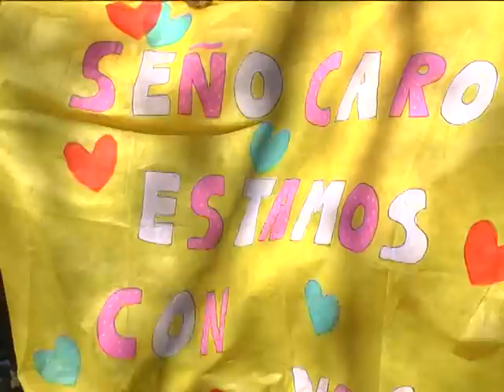PADRES DE ALUMNOS JARDIN 916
PIDIERON EN INSPECCION DE EDUCACION QUE RESTITUYAN A UNA DOCENTE. A LAS 13,30 SE CONCENTRARON EN MITRE ENTRE 4 DE ABRIL Y SANTAMARINA.